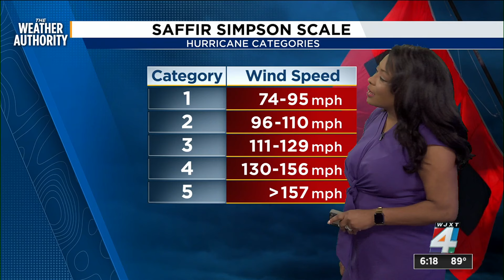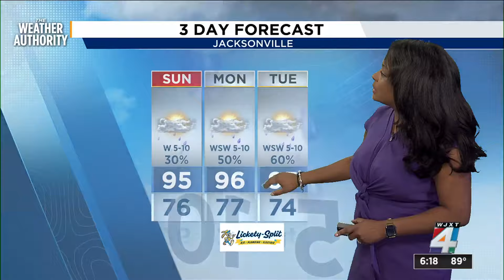Meteorologist Jenese Harris predicts a near perfect evening for game day, rain Sunday